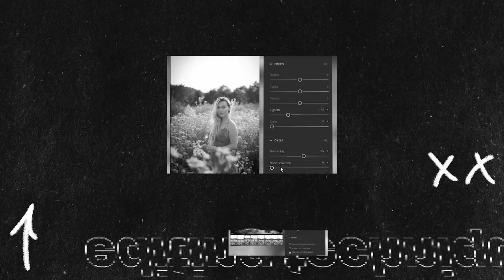Mountain Craft Productions | Pull Focus w/Quentin Murphy #017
Meet Ben Berry, one of the leaders for Mountain Craft Productions. A video production company located in North Central WV. We also sit down and talk about their own film festival!